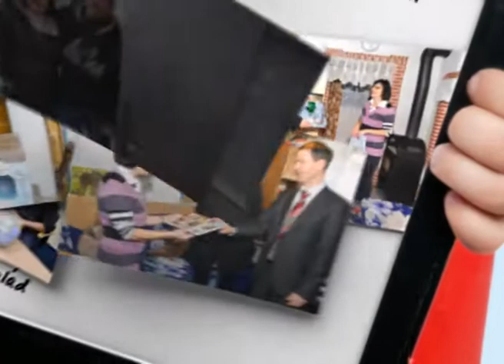Erste Jövőt teremtünk! program - további nyertesek